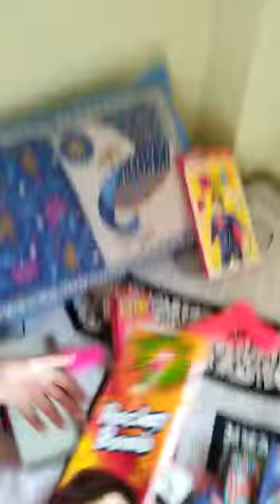Dipawali Fatake Masti 2 ....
Video from HANMANT PHAD